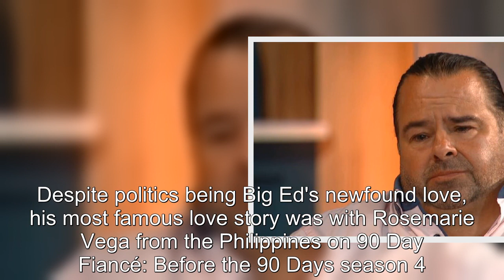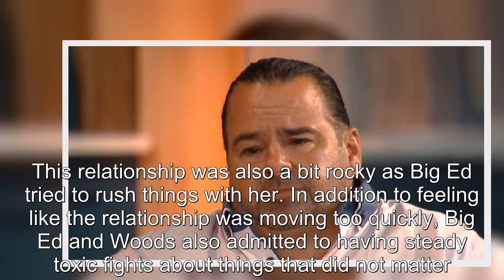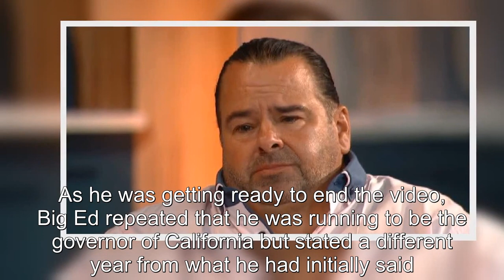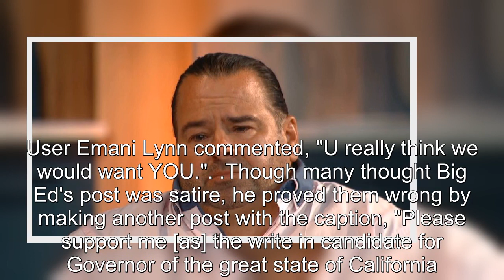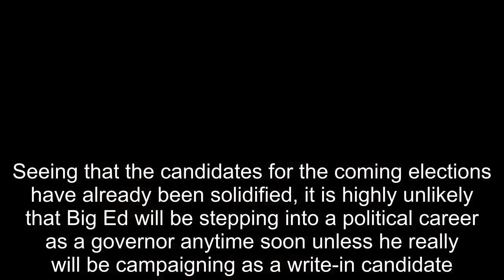90 Day Fiance: Big Ed Is Seemingly Running For Governor Of California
90 Day Fiance Big Ed Is Seemingly Running For Governor Of California.
90 Day Fiancé:
90 Day Fiance offers a unique look into the world of international dating and matrimony.